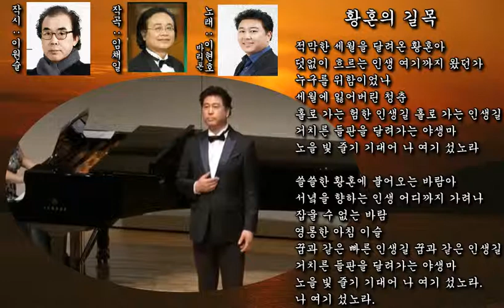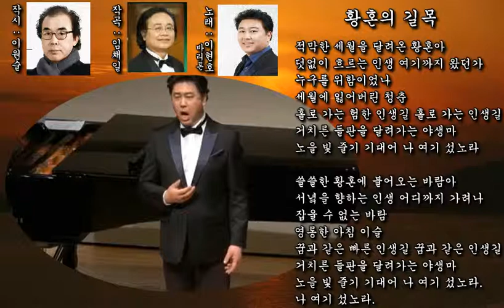이월술 시인 작시곡